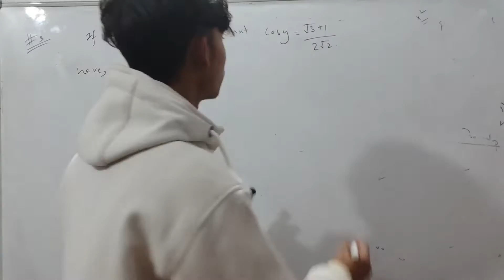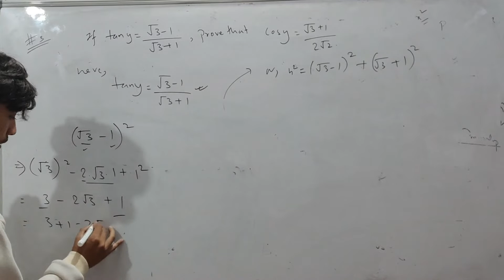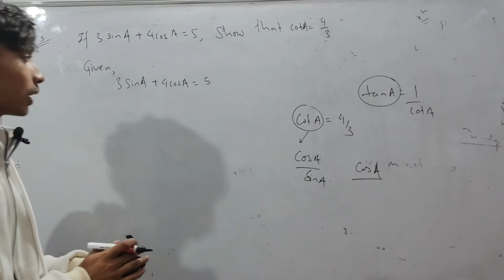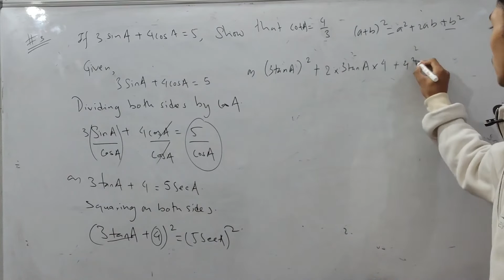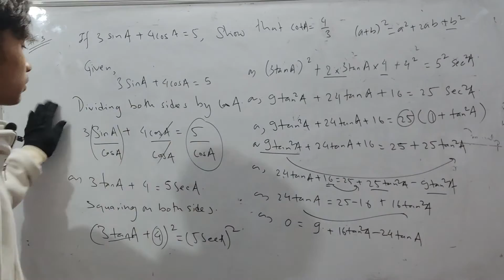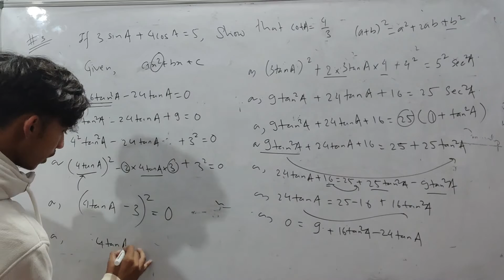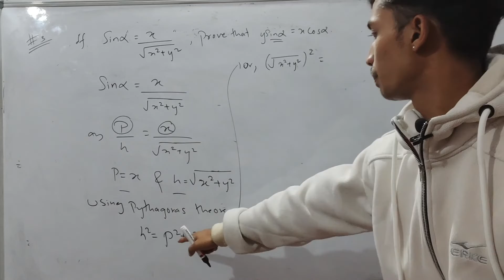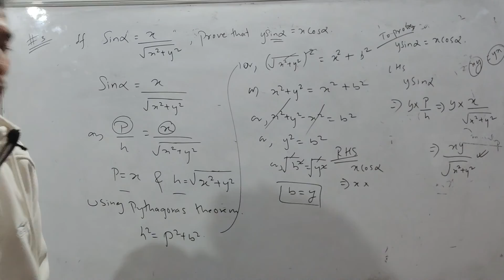|| TOUGH QUESTIONS|| COVERSION OF TRIGONOMETRIC RATIO || CLASS 9 ||